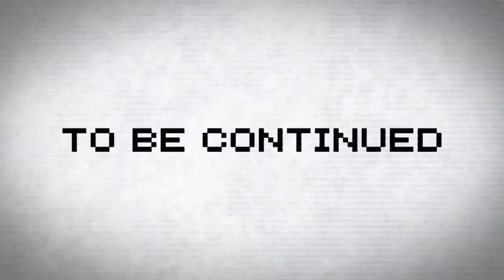専属神篇2.5幕～七曜の魔女～49話「後悔の魔女」